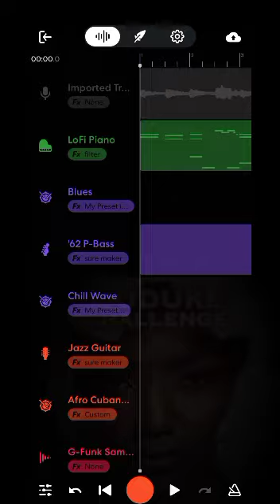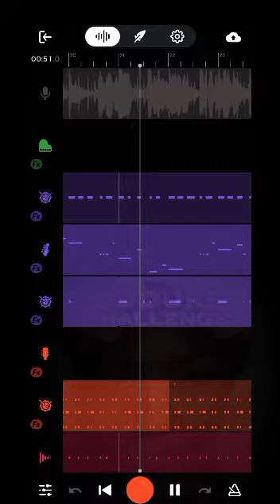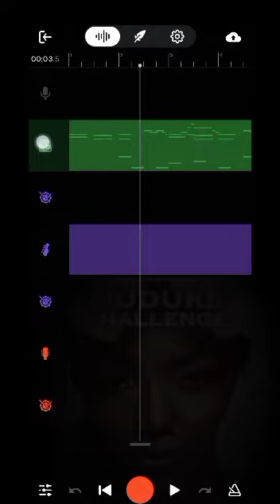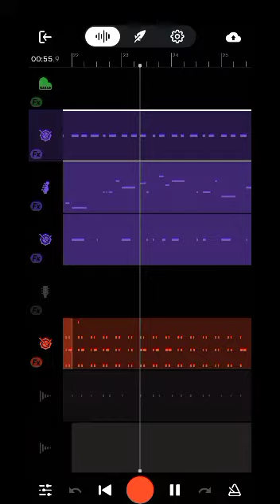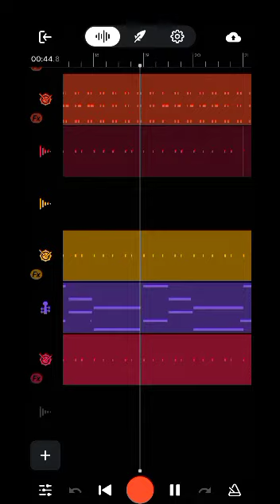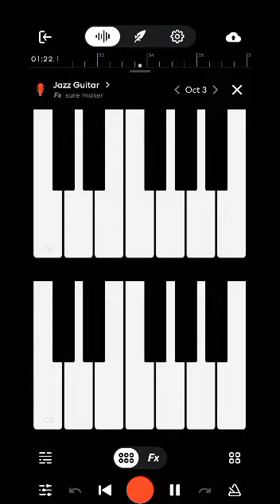how-to make afrobeat, duduke by simi, in bandlab mobile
how I made afrobeat, duduke by simi, in bandlab mobile